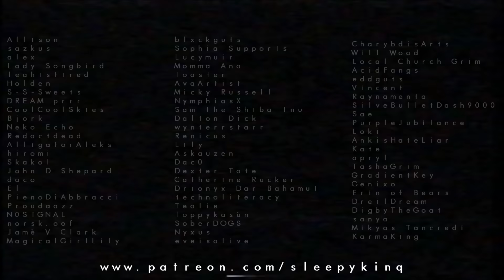CLOSE UP| MEME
Me too :-)